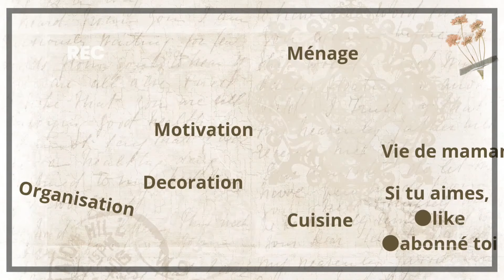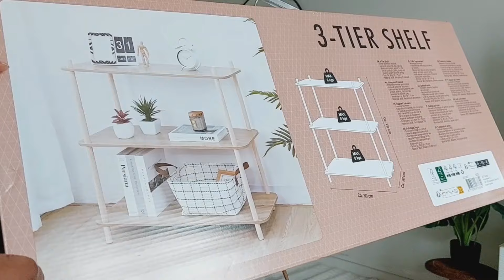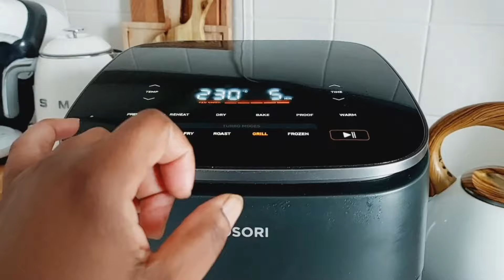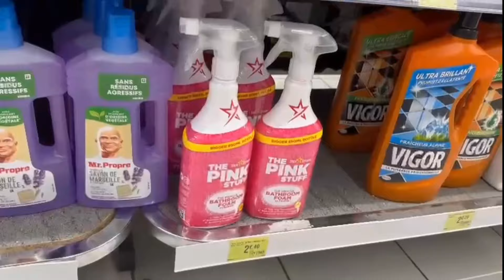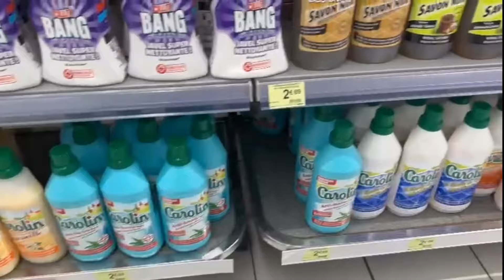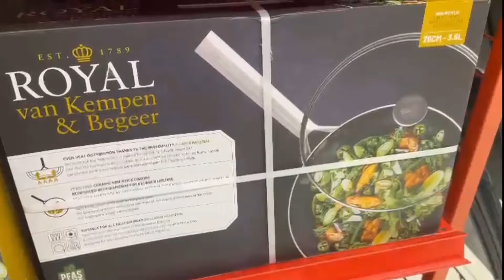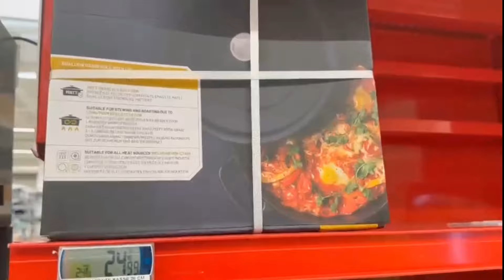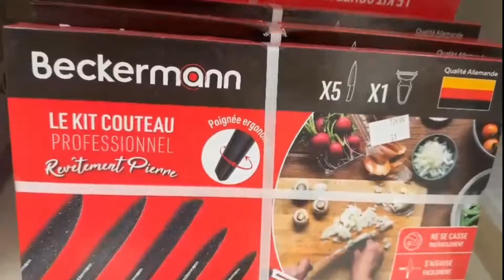MA NOUVELLE DECORATION 2024 //MÉNAGE //RECETTE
today it will be cleaning, and a delicious recipe follows in the airfryer. I hope that pleases you  ❤️

aujourd'hui ce sera le nettoyage
,et une délicieuse recette suit au airfryer. j espère que ça vous plaire ❤️